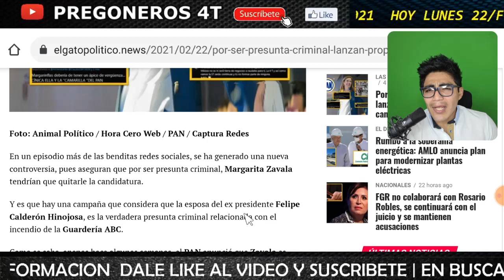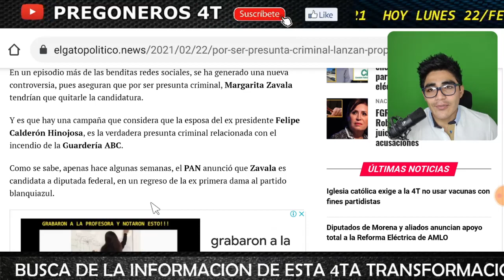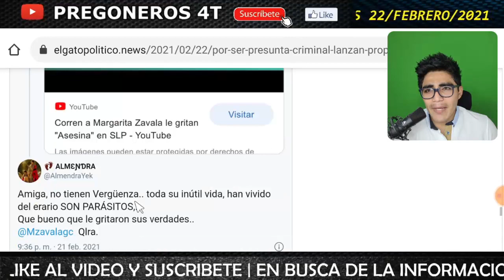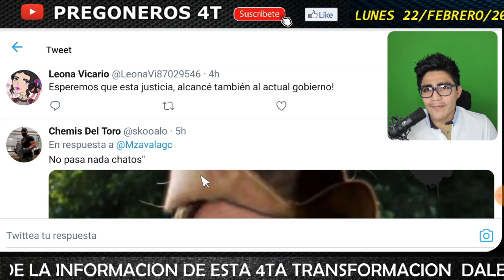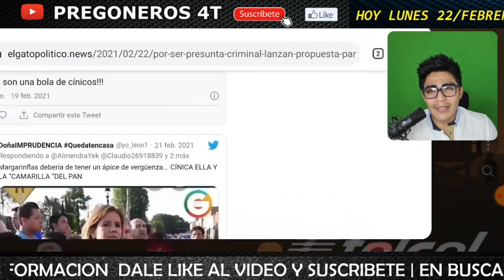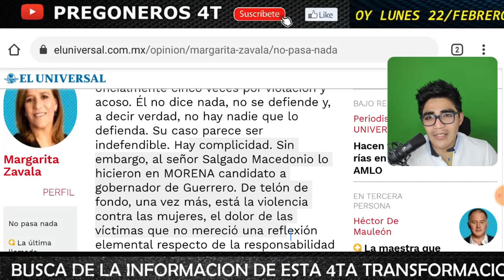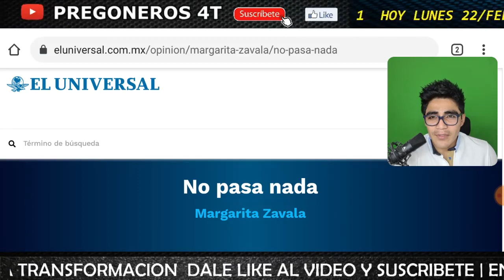KARMA ¡ PROPONEN QUITARLE CANDIDATURA A MARGARITA ZAVALA Y LE RECUERDAN... VIDEO DONDE LA CORREN !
PREGONEROS 4T.

Pregoneros 4T !!!